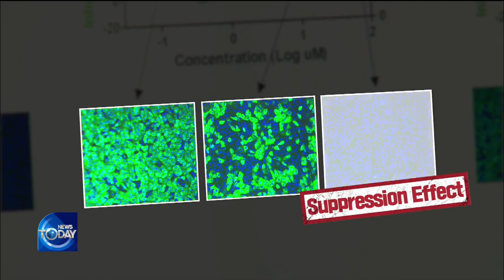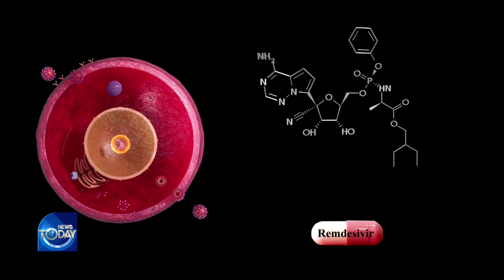DOMESTIC RESEARCH ON CURE FOR COVID-19 / KBS뉴스(News)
[Anchor Lead]
The Korean government is working to find a cure for COVID-19 among existing drugs instead of creating a whole new drug from scratch. There at last seems to be a silver lining as effective substances have been detected after a month of intense research.
[Pkg]
​The search for a cure for COVID-19 is in full swing in a special lab at Institut Pasteur of Korea, that's capable of handling the virus. This is how the research is conducted. First, animal cells are placed in multiwell plates. Some 3,000 candidate drugs are added. Then the animal cells are infected with COVID-19. Robotic arms rapidly conduct tests to find out which drugs show antiviral capabilities. The results are shown on microscopic images.
[Soundbite] (INSTITUT PASTEUR OF KOREA RESEARCHER) : "You can see this one has been infected much more. We check the drugs' effectiveness through these images."
Fewer fluorescent spots mean the drug effectively suppressed the virus.
[Soundbite] KIM KI-BEOM(RESEARCHER, INSTITUT PASTEUR OF KOREA) : "If a drug is effective, the cells would grow well without being infected by COVID-19 and the virus would stop multiplying."
The Korea Research Institute of Chemical Technology used the same method to round up a group of promising drugs in just a month after launching the research. The two institutions picked Ciclesonide used to treat asthma as a promising substance, and also found that the tapeworm medication Niclosamide can effectiely suppress the virus even at low concentration levels. But Ebola medicine Remdesivir, which U.S. health authorities have been focusing on, was found to be most effective in fighting COVID-19. The Korean researchers also confirmed the effectiveness of malaria medication Chloroquine. However, these drugs must be tested for safety and effectiveness for humans through clinical testing.

[Soundbite] DR. HOWARD LEE(SEOUL NATIONAL UNIVERSITY HOSPITAL) : "Clinical testing is very important because we can find out which drugs are s